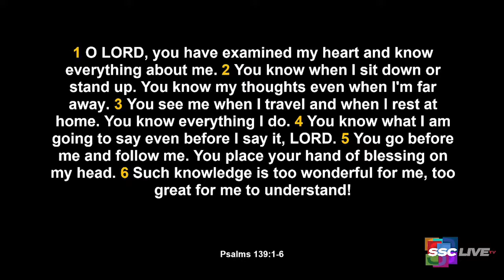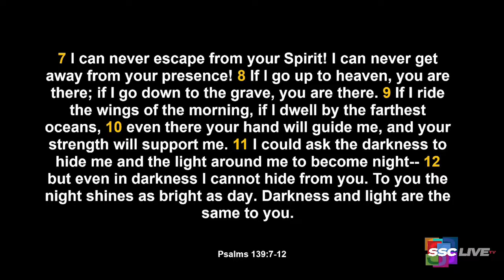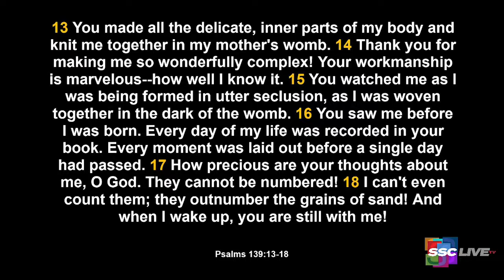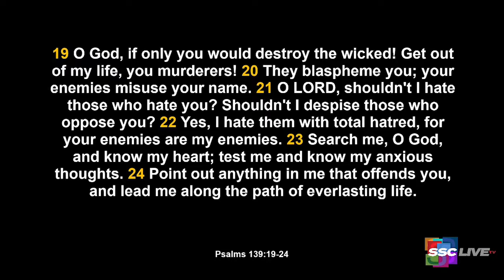What To Remember When You Don’t Like Yourself - Powerful Points to Ponder Revisited - 1 29,2022